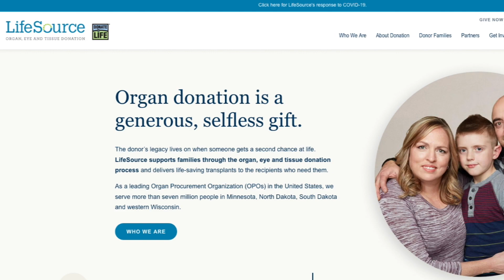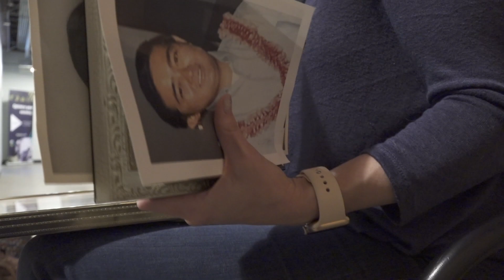Donate Life Month